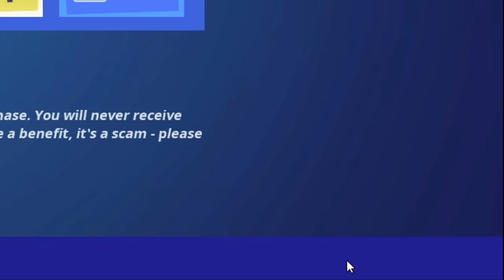Emote Battle using Exclusive Emotes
Party Royale Map Code: 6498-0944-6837

if you want to support me just use my code in the item shop Code: Abdo

Party Royale Abd8x PartyRoyale memes meme